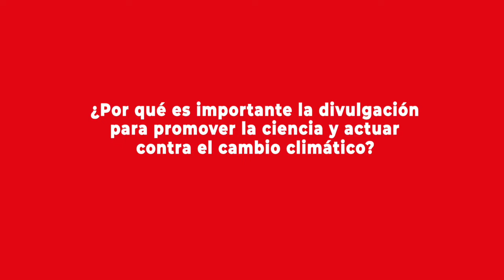Sharon Robinson y la divulgación científica para tomar conciencia sobre el cambio climático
Profesora de la Facultad de Ciencias de la Tierra, Atmosféricas y de la Vida de la Universidad de Wollongong, Australia, fue una de las expositoras en el Congreso Futuro 2022. Aprovechamos su participación en esta instancia para conversar sobre la importancia de la divulgación científica para promover una cultura científica asociada al cambio climático. Más detalles de esta entrevista, en la nota publicada por el Programa Asia PAcifico de la BCN